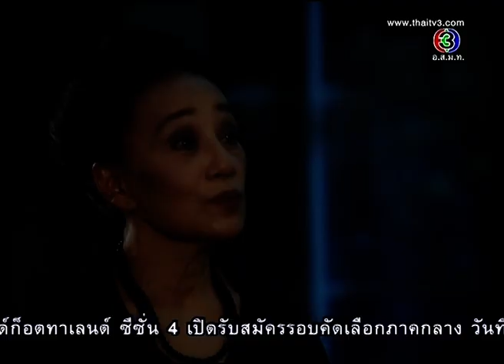คู่ปรับสลับร่าง ตอนที่ 2 (25 มีนาคม 2557)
ออกอากาศทุกวันจันทร์-ศุกร์ 18.30น. ช่อง 3